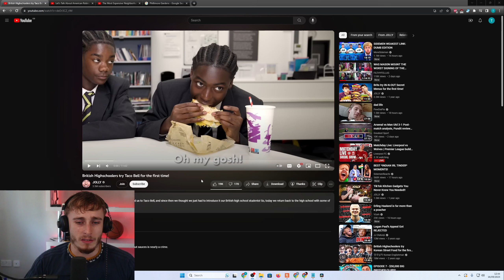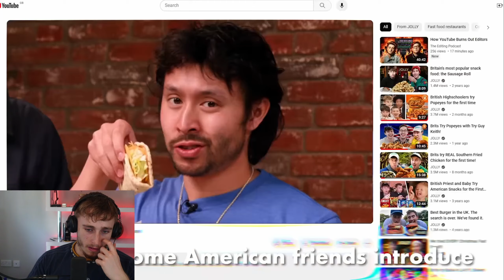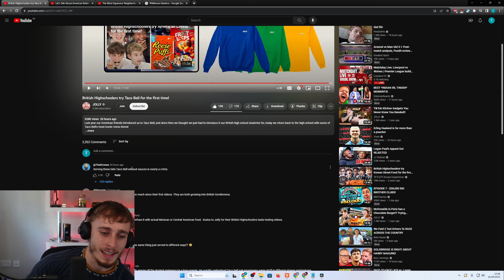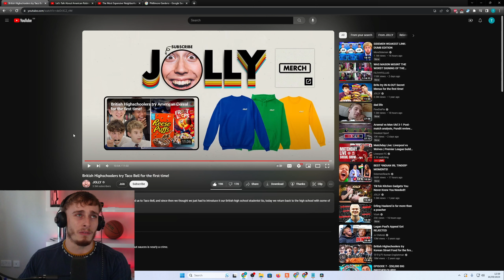Brit Reacting to British Highschoolers try Taco Bell for the first time!